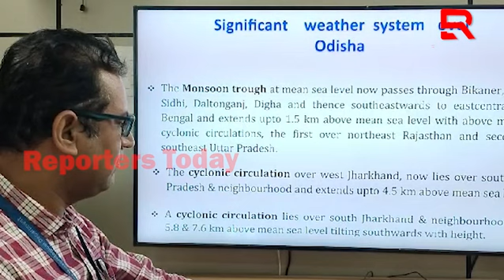ପୁରୀରେ ହୋଇଛି ଅଧିକ ବର୍ଷା